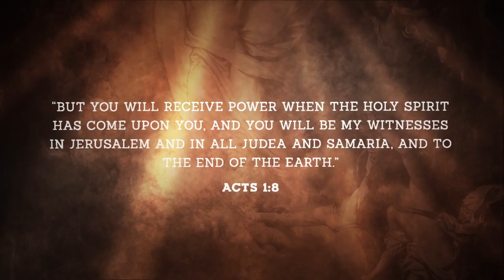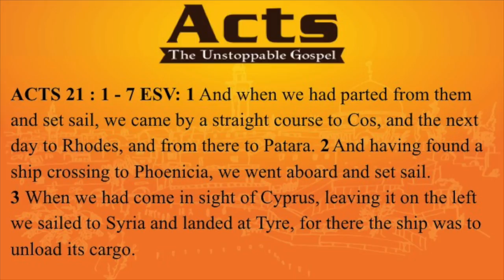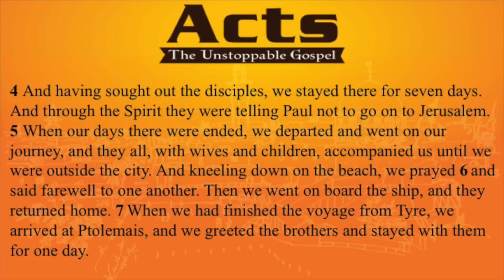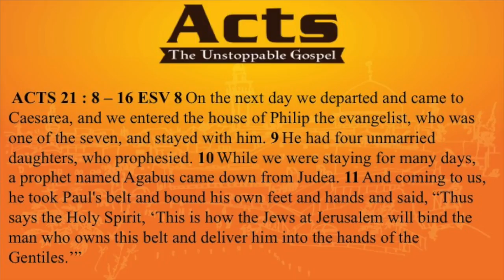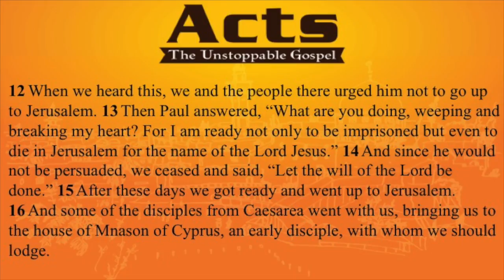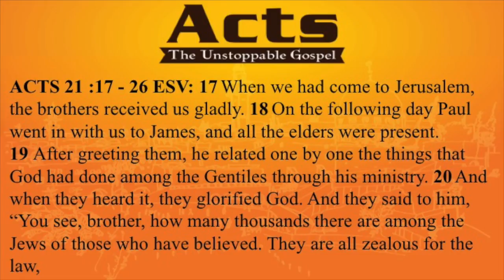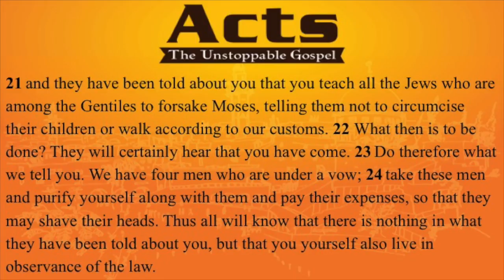Acts 21 : 1 - 26 ~ The Church & The Mission